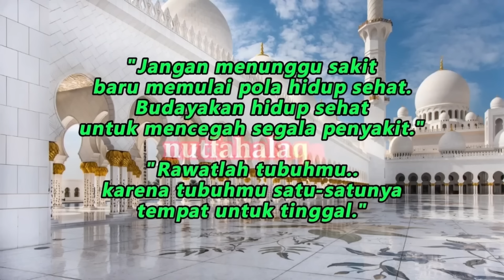Mulai Sekarang Jangan Dikit - Dikit Obat || dr Zaidul Akbar